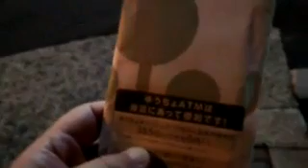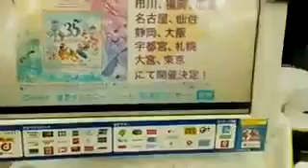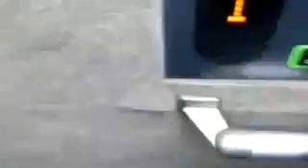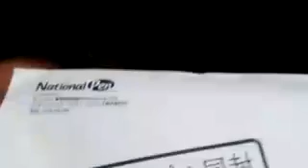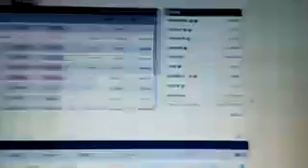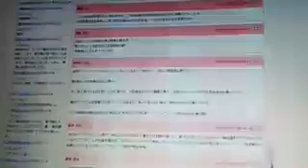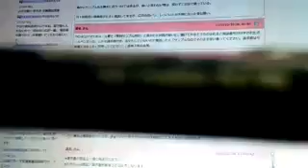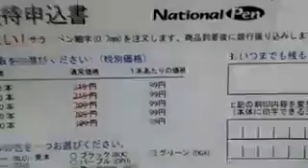4705109 10万円チャージ！20180116